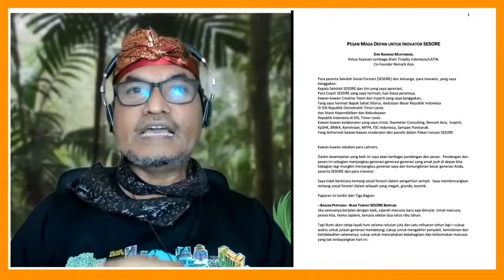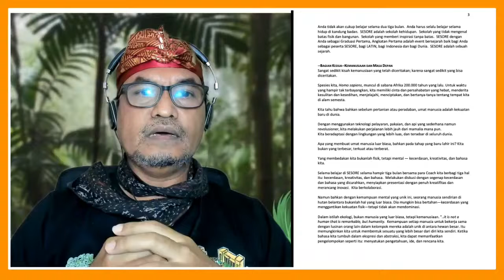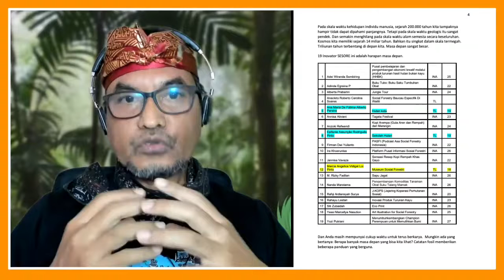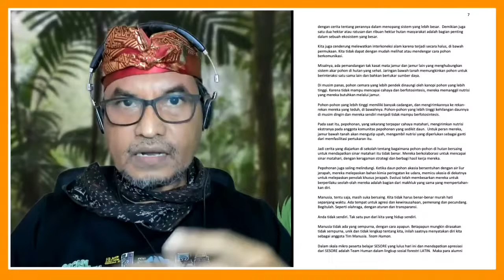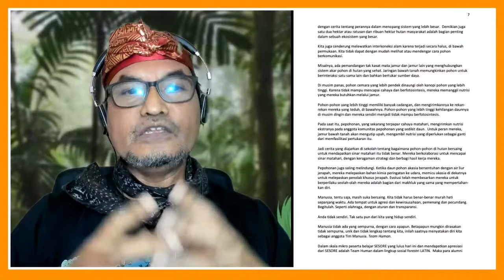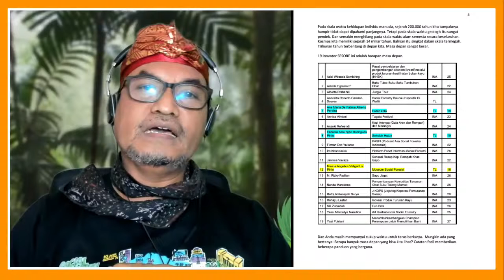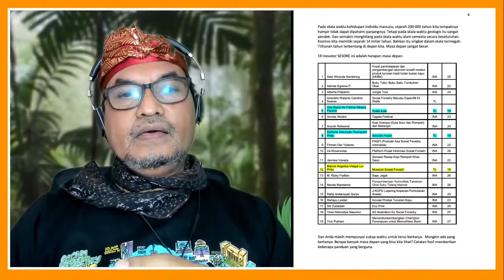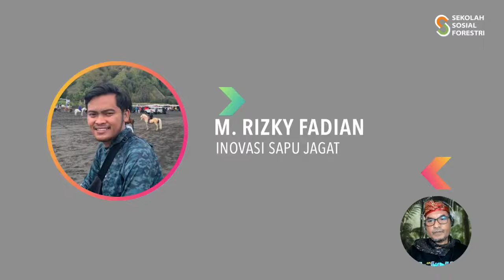SESORE BATCH 1_Graduasi Sekolah Sosial Forestri Angkatan 01